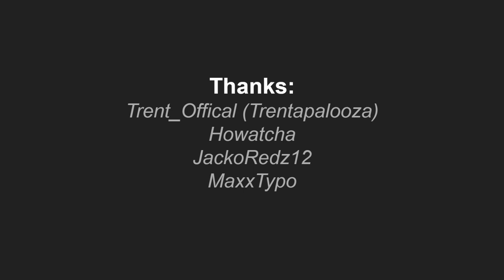Plane Crazy Build Showcase EP1: Cessna 206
Lol this isn't a tutorial

Anyway I wanted to make a new series showcasing some of my builds, and I recently made this plane, so I decided it would be a good pilot episode (Pun intended). Enjoy!